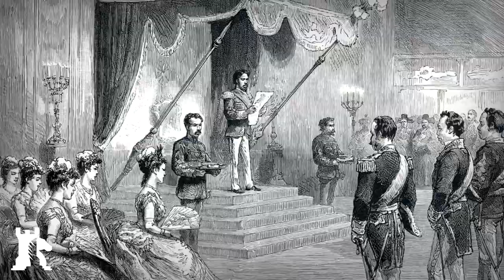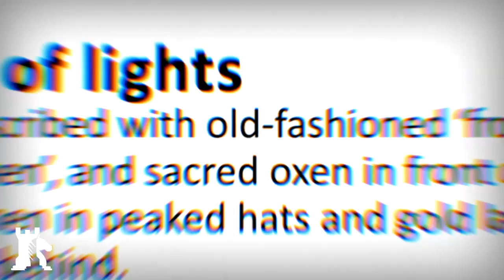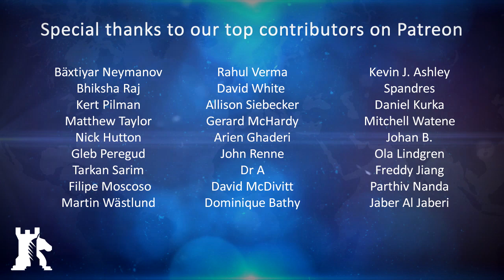The Era of Modernization in Japan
The 19th century would be the theatre of events that would force the Land of the Rising Sun to either modernize or perish.

STRASBOURG - For over 200 years, Japan prospered as a feudal society under the authoritarian rule of the Tokugawa Shogunate. The Emperors of Japan still held influence as divine heads of state, but physical power was in the hands of the Shoguns - the military rulers of the country. At the beginning of their reign, the Shoguns had imposed the policy of sakoku, or closed country, which, under the penalty of death, prohibited foreigners from visiting Japan and any Japanese from leaving the country. Having done so, the indigenous Japanese culture flourished, untouched by foreign influence. However, the 19th century would be the theatre of events that would force the Land of the Rising Sun to either modernise or perish into history.

Crypto endorsement
✔ Bitcoin ► 1MwRNXWWqzbmsHova7FMW11zPftVZVUfbU
✔ Ether ► 0xfE4c310ccb6f52f9D220F25Ce76Dec0493dF9aA0

Soundtrack
✔ What Does Anybody Know About Anything ► Chris Zabriskie